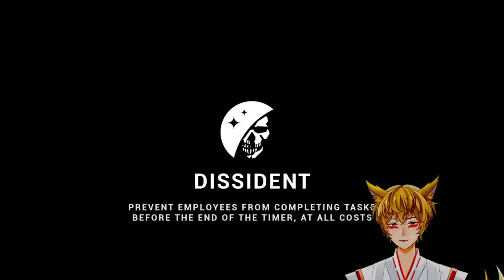My friends will NEVER trust me again after this || LOCKDOWN protocol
Hello everyone I hope you all enjoy the video! I worked reallllllllllllly really super duper hard on this video so Ima beg for likes and subscribbles here in the description only cause I worked so hard owo
anyways I love you guys and have a great rest of your day~!

Artist that drew this lovely piece of work : Neo

Game is LOCKDOWN Protocol

Collob links to the cool people I played with :D